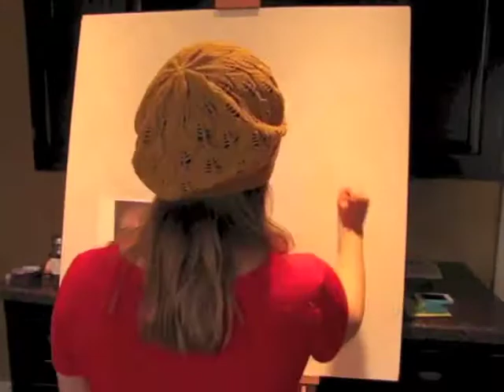Painting Time Lapse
A solid 5 days of work on a painting crammed into 4 minutes.  Enjoy!